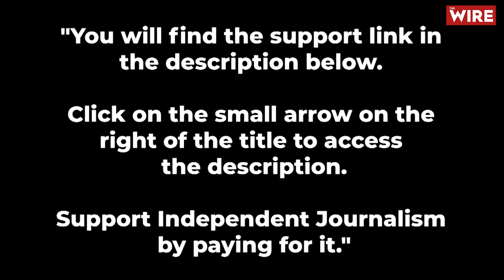‘Once in a Century’ Crisis as Schools Struggle to Recover Learning Students Lost During Covid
In an interview about what he calls a “once in a century crisis” which hasn’t got anywhere near the media attention it requires and deserves, the Vice-Chancellor of the Azim Premji University says schools are struggling to recover the learning students lost during the two years of Covid when schools were either shut or not fully functioning. Although there are schools where “near complete recovery” has been achieved there are many where there is practically no recovery and many where it is patchy and very incomplete.